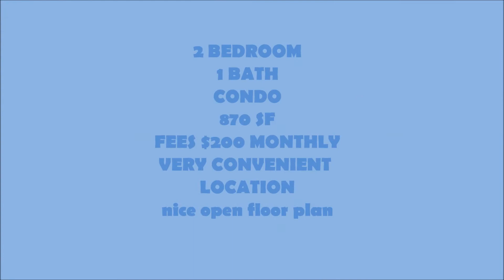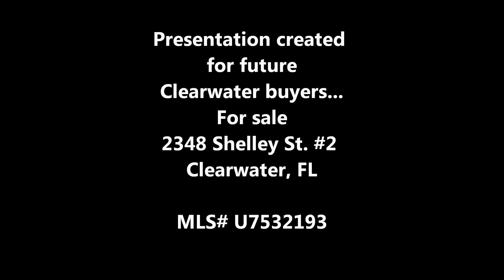Shelley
Clearwater condo for sale